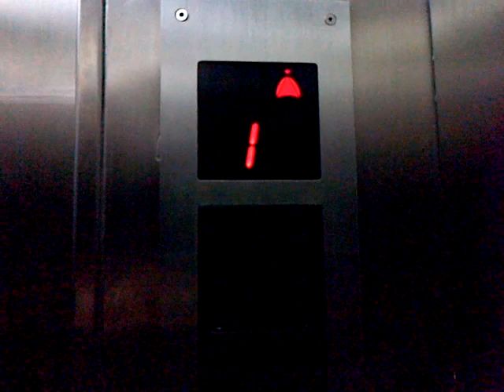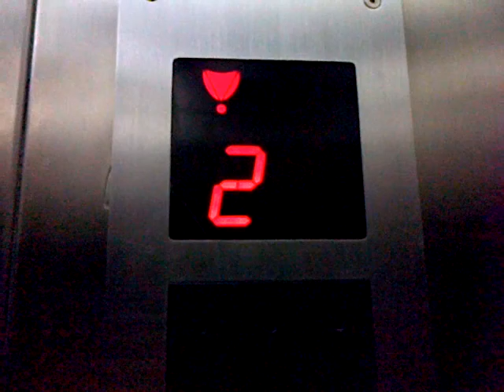Kampoeng Bangka Restaurant Blok M, Jakarta: Small Abtech Elevator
This is the elevator at Kampoeng Bangka Restaurant Blok M. Enjoy!
Building data:
Name: Kampoeng Bangka Restaurant
Location: Blok M (Panglima Polim Rd.)
Elevator data:
Brand: Abtech
Capacity: 450 KG / 900 lbs / 6 person
Serviced Floors: 1 - 3
Taken date: 12 July 2012